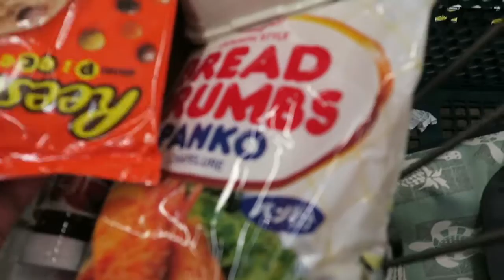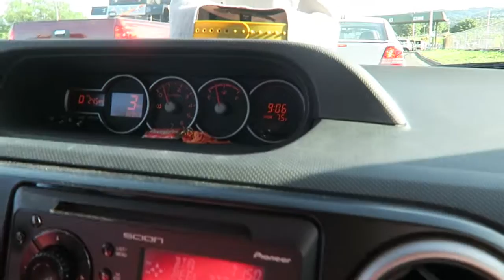Pro Bowl Weekend 2016 | VLOG #29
Vlogging Camera: Canon G7X
Editing Software: Power Director 14